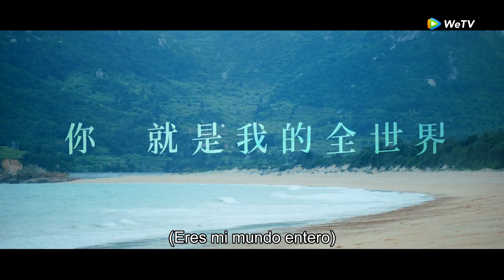Mi chico de la energía y yo｜Trailer (Español Sub)｜WeTV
🌟Sinopsis🌟
Actores: Ancy Deng, Zhang Linghe, Ryan Ren, Tan Yanyan, Zhang Jiashuo

  Cuenta una historia de amor sobre una chica enérgica y encantadora llamada Lu Miao y un estudiante distante y orgulloso Jiang Haoyue. Se acompañan y se curan a pesar de las dificultades mientras crecen.

🔥 Populares🔥